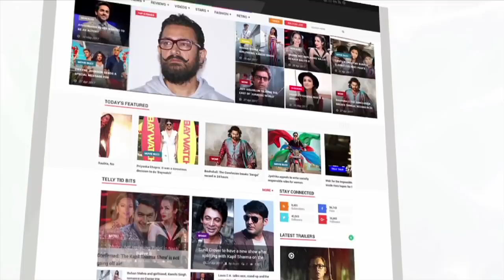शाहरूख खान की 'जीरो' से क्यों खफा है के. के. गोश्वामी | K. K. Goswami | Lehren Bhojpuri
Why K.K Goswami is not happy with Shah Rukh Khan's Zero , Check out the story to know the details.